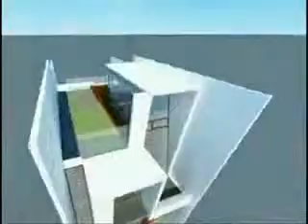Sofia Townhouse at Mahogany Place 3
For complete info.